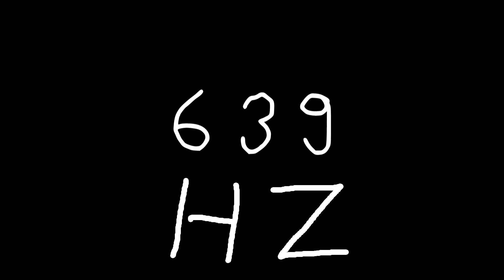639 hz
Just sound.

chords
sounds
noise
tone
noises
tones
audio
wave
waves
sin
sine
sinus
sinoid
heart
heartbeat
resonancy